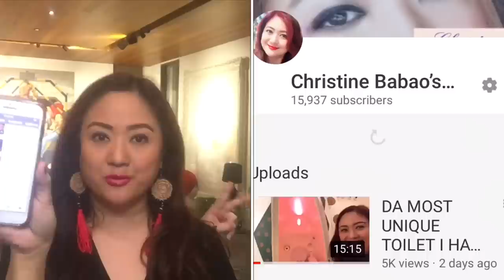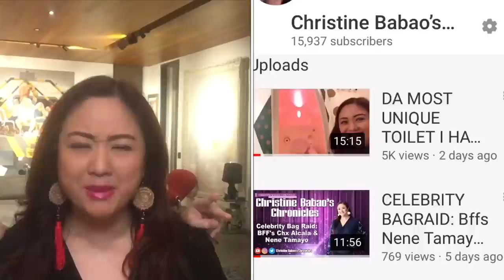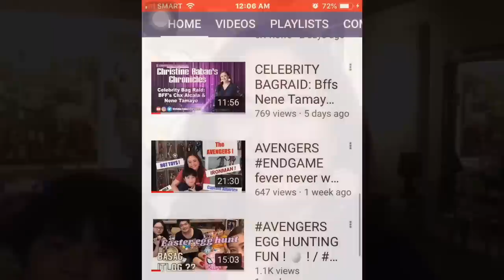HOW TO WIN MY GIVEAWAYS ! / ChristineBabaosChronicles / VLOG #55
Hi there! Welcome to my Vlog! Im just so happy to be doing this! This Vlog formally launched last 10/30/2018 - my 48th Bday,  chronicles my family life,  travel, food, kitchen, home, art, movies, celebrity, fashion, events, mga ganap ni Tintin , meaningful causes & advocacies, etc etc ! adventures! May mga pa-Havs pa ! I hope u enjoy watching!
Pls do SUBSCRIBE & follow, watch, rewatch, Like & share my videos, comment so I can give a shoutout, share and press the notifs bell para wala kayong mami-miss each time I post a new Vlog.
Have fun! take care guys!
Remember,  you are blessed ! Count your blessings! God loves you!

Christine Babao
Wifey to Julius
Mom to Anya & Nio
Media Personality
Businesswoman
Filipina